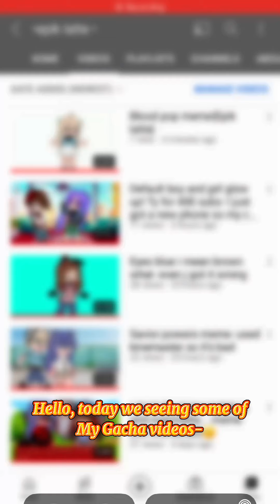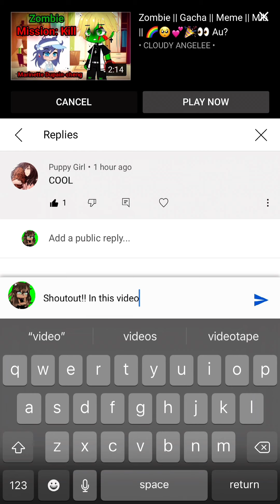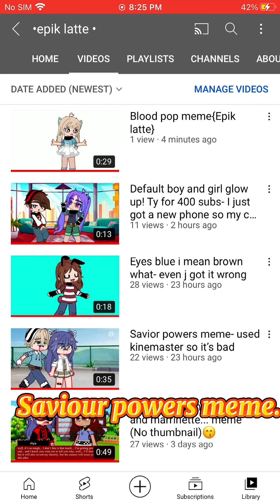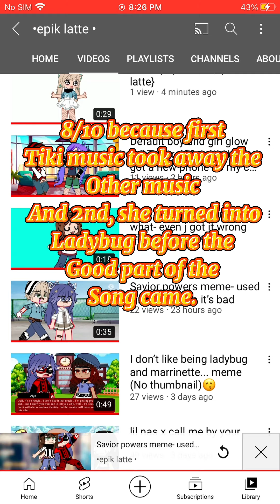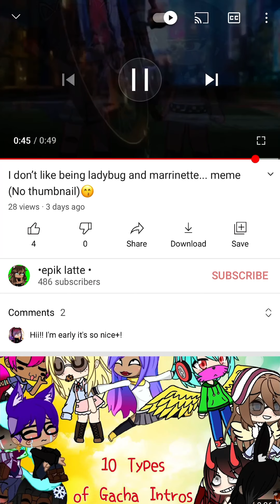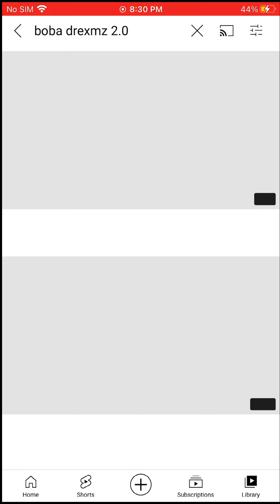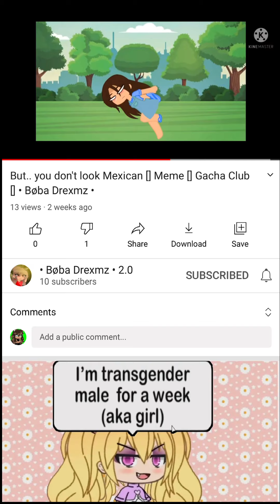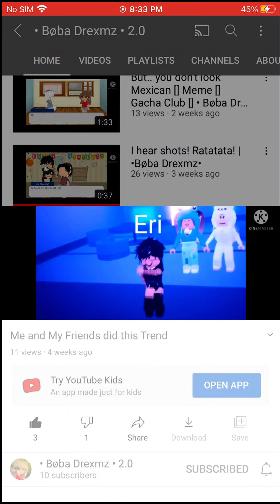Reacting to some of mine, and some of my friends!